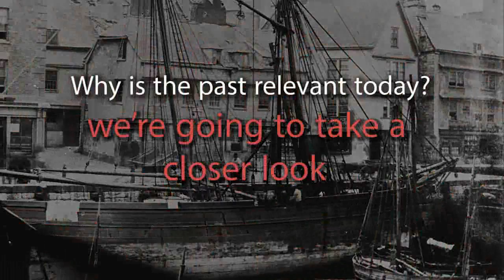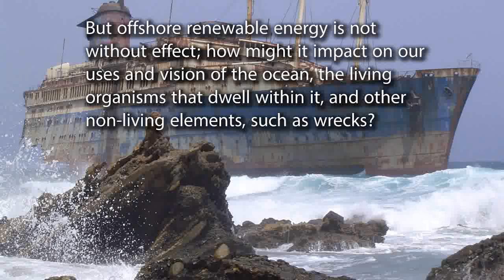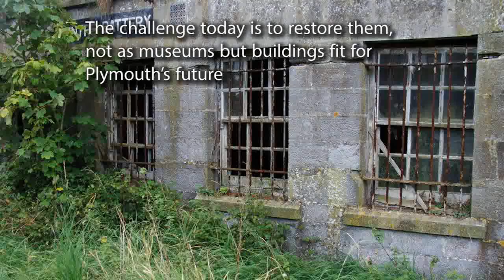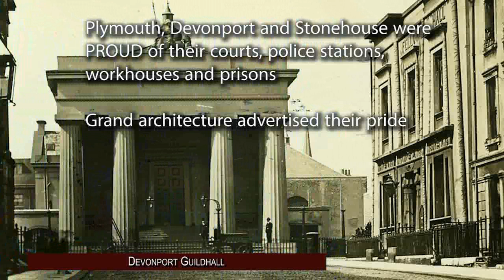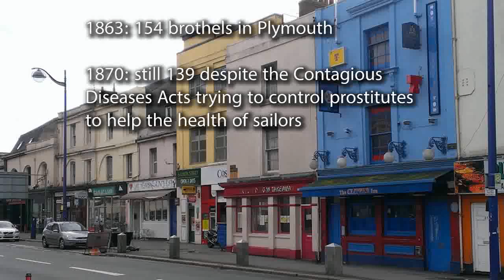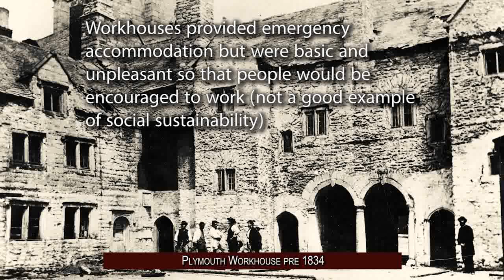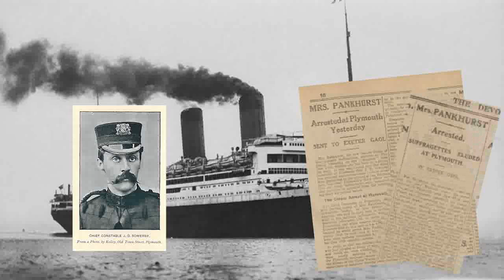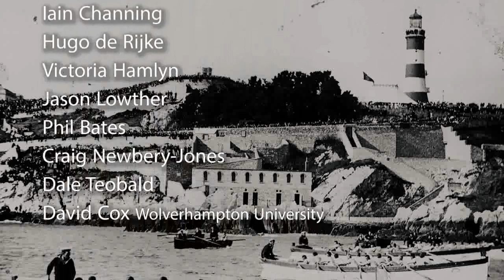Plymouth Past: Sustainable Future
Let Plymouth Law School take you on a virtual tour around Plymouth past and present matching sustainability to our city.

by Kim Stevenson & Rob Giles